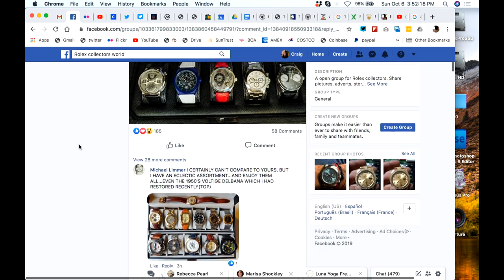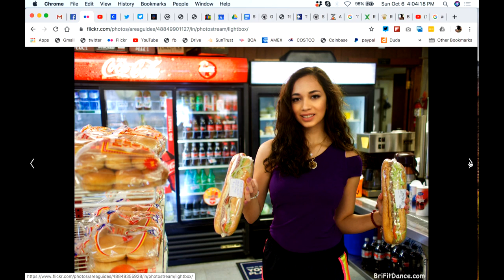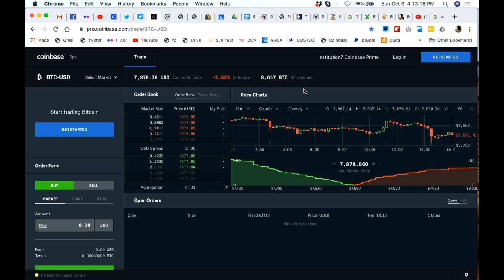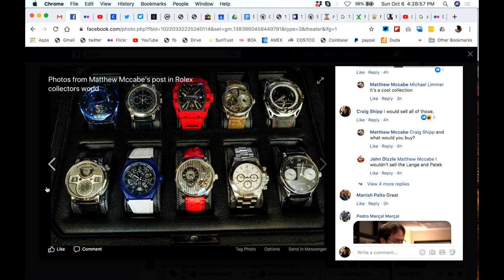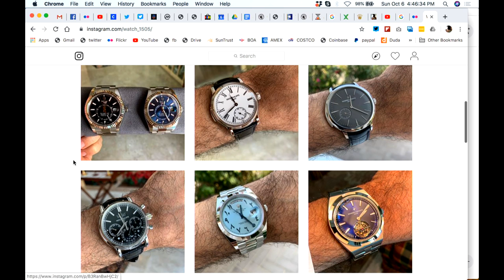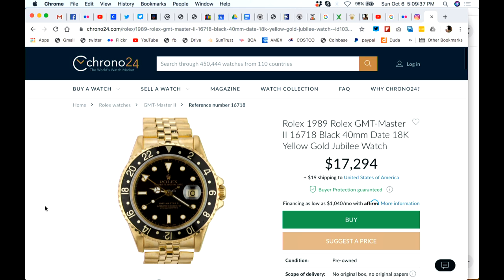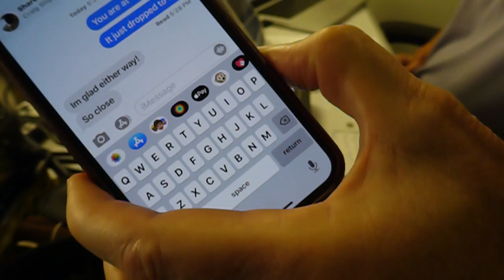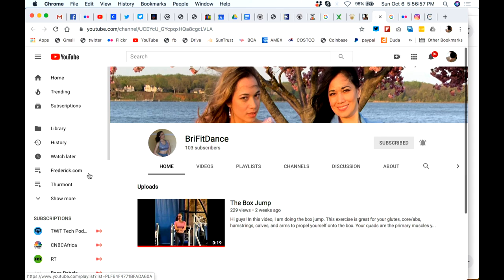Rolex and Beautiful Girls - BriFitDance.com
So do beautiful girls and fine watches like Rolex, Grand Seiko and Patek Philippe go together? I say YES! After all one of the reasons I wear a Grand Seiko is the overall beauty and quality. Brianna is the Grand Seiko of beautiful girls. She's a lot of fun, very accurate, stunning to look at for hours on end and always gets the job done.